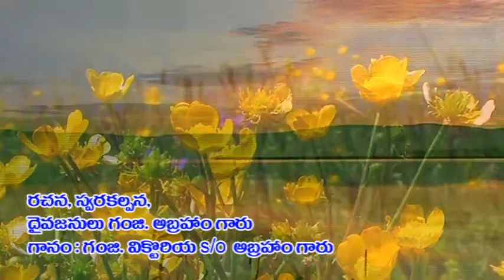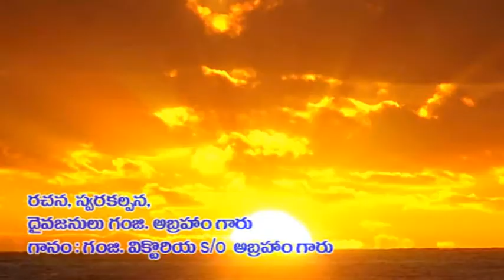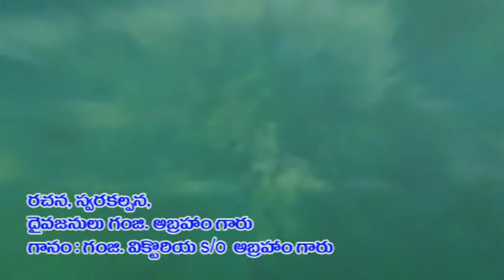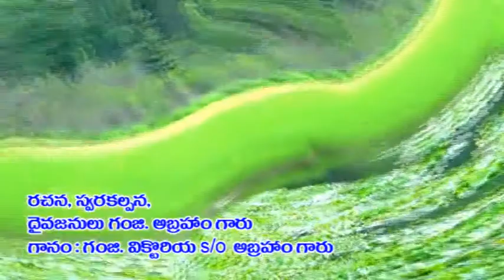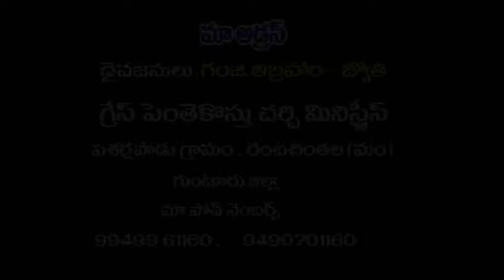LIVING GOD TV